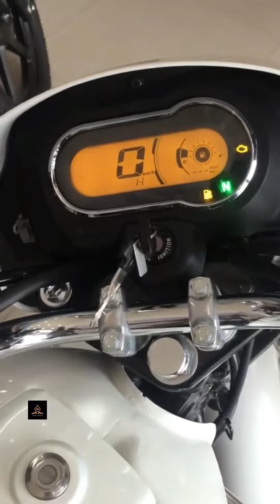Hero Splendor Bast modified Bike desi lovers splendor 👑🥰 modified 2022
Best modified Splendor
 bike In Haryana

rohit_dingaan.com

Hera Splendor plus bs6 BS 4 modified
best modify hero Splendor plus bike new 2021 ||
Splendor modify
Splendor modified bike top best modify hero Splendor bs6
top 10 modify Splendor bike

hero Splendor plus bike lover
Splendor boys video
Splendor desi video
Splendor bike viral video
Splendor bike modification full video
Splendor lovers
calender lovers new viral video
desi lover
bike lover tik tok video tik tok bike lovers

hero Splendor plus bs6 modify
Splendor modified bike
hero bikes modify

hero Splendor modify, Splendor modified, Splendor , bike modify,
upcoming bike 2020
AUTO EXPO ,auto expo 2021
auto expo 2022
how to modify Splendor bike how cafe racer
Splendor+ modify
Splendor new model
exhaust
pressure horn
ok hero Splendor modified like Mini Harley
2021,harley devidson
exensive bike ,home
made ,home made bike ,
custom motorcycle,
motorcycle, scrambler , hero
custom moto ,moto design,
 creators, YouTube
creators, bicycle bikes
online ,buy Top new Splendor modify modified bikes , modified bikes in India modified bike Splendor modified bike ok or ok a modified bike Splendor bike modified 2021 se 2022 book bullet modify bike Passion Pro modified bike Splendor plus modified bikes HF deluxe

modified

    _______copyright Disclaimer_______